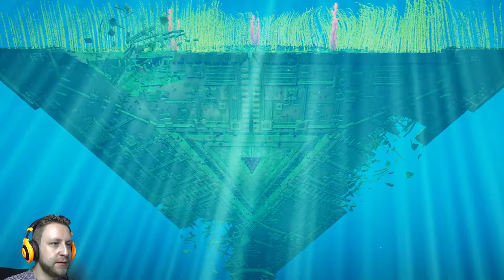ABZÛ | Playthrough Part #6 (END) | Nature always wins